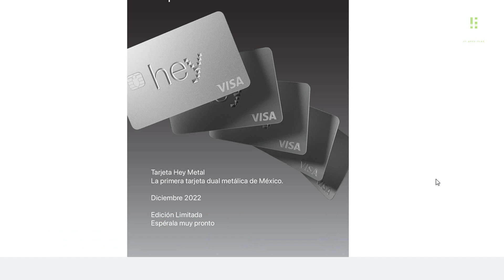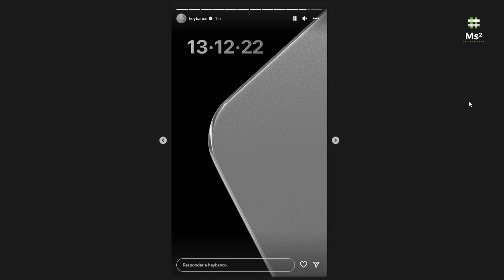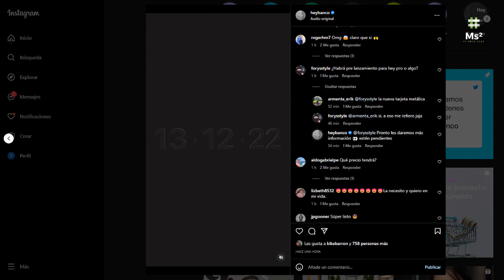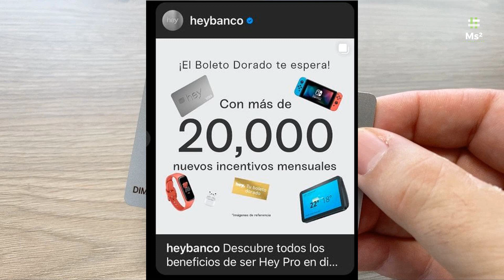[HEY METAL] Ya Hay Fecha De Lanzamiento Oficial Llega Este Mes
🎉 Vota por la Próxima Tarjeta Hey 🎉

Ahora puedes votar por los diseños finalistas de la nueva Tarjeta Hey.

Para participar:

💬 Ingresa tu correo electrónico
⚡️ Vota por tu tarjeta favorita
✉️ Confirma tu voto por correo electrónico

¡Listo!

Si el diseño que votaste es de los primeros 5 en alcanzar los 5,000 votos, ¡se convertirá en la Próxima Tarjeta Hey!

Recuerda que solo tienes una oportunidad para votar. ¿Qué esperas?

Cuenta menores
Cuenta diseñada para que menores empiecen en el ecosistema Hey, para
niños y jóvenes menores de 18 años.
El padre deberá de ser usuario Hey con
validación biométrica.
El menor deberá ser menor de 18 años
(Máximo 17 años y 11 meses).
Deberá tener nacionalidad mexicana.
Beneficios
El menor podrá solicitar su tarjeta
personalizada o genérica.
Notificaciones en tiempo real cuando el
menor realice alguna transacción.
El menor podrá configurar su propio
ahorro y ahorro inmediato.

HEYPAGO

Los comercios:
● Reciben el depósito de sus
ventas diarias el mismo día
● Aceptan todas las tarjetas
y ofrecen Meses Sin
Intereses con todos los
bancos.
● Pagan comisiones con
tasas desde 0.75%.

TPV Básica + App Hey Pago
Conecta tu TPV a tu celular para recibir pagos

TPV Inteligente
Terminal móvil con pantalla táctil y conexión Wi-Fi o celular

Código: BZ94I7

1. Pedirla
2. Ingresa el código alejandro152829
3. Disfruta de $400 pesos de bono de bienvenida al gastar $5,000 en tu primer mes